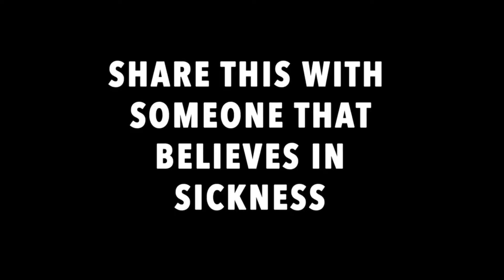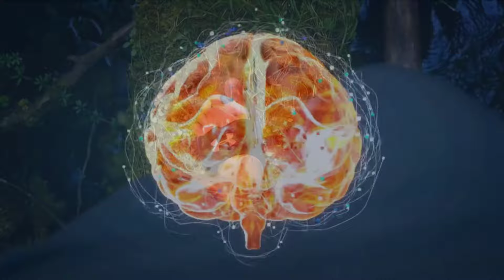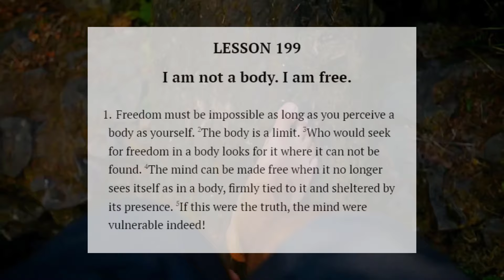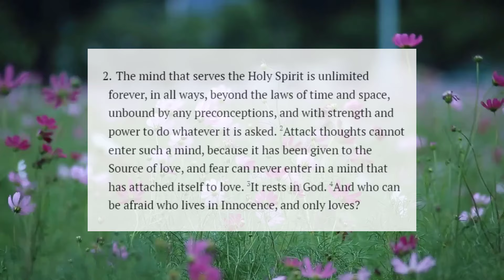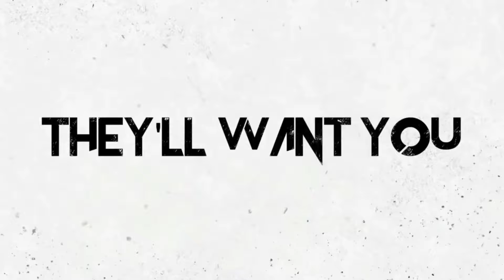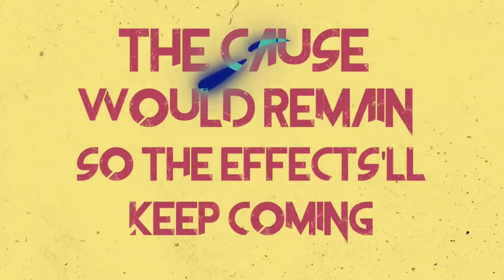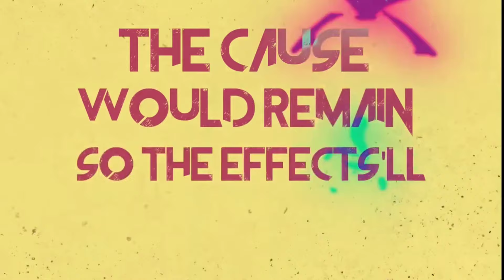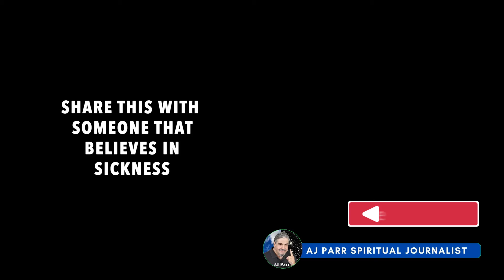A COURSE IN MIRACLES MADE EASY: "I Am Not A Body. I Am Free" (With Betty Guadagno & JClay)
➤Near-death-like experiencer Betty Guadagno and Spiritual Rapper JClay talk about one of the most controversial lessons of A Course In Miracles (ACIM): "I Am Not A Body. I Am Free. For I am Still As God Created Me."
The original three-volume set of books was channeled by Columbia University psychologist Helen Schucman in 1965 and first published in 1976 by the Foundation for Inner Peace. On one level, A Course in Miracles is a restatement of the core of wisdom found in every major world religion. However, it is a spiritual teaching rather than a religion and makes no claim of being “the only way,” clearly stating that it is only one of many thousands of forms of “the universal course” that can be used for everyone's personal transformation.

BETTY GUADAGNO is a near-death-like experiencer and an IANDS facilitator, a SAI facilitator, and the host of the IANDS spiritual podcast 'Explore the Extraordinary'.
Calendly.com/buddhabetty

JCLAY is a spiritual teacher and rap artist that makes music to heal even the most reluctant of minds. His mission is to help people around the world find & keep peace always. He is one of the leaders of the spiritual hip-hop movement using music to expose the false beliefs that limit growth. JClay's album "IAMNOBODY, IAMSOMEONE", has been endorsed by industry & psychology professionals, music fans, and is being heralded as a key tool in healing the mind. “The way JClay is able to break down the mind-body-soul connection in song-form in reference to healing is truly remarkable." —Dr. Nicole LePera, Holistic Psychologist. As one fan said, "If Jesus rapped, it would be this." JClay is thrilled to change how music can be used to heal for good.

➤AJ PARR is a Venezuelan journalist and author whose lucid dreams and near-death-like experience led him to study comparative religion and become a near-death experience researcher. He has published over 20 spiritual books, including “Stairway to Heaven: 25 Near-Death Experiences About Encounters with God, Jesus, and Paradise (Journalistic Research on Real Cases).

He is the founder and CEO of Grapevine Books, a publishing company for independent authors interested in writing and publishing their books on Amazon.  As Book Coach, he has worked with the near-death experiencers Mike Benavee, Carlos Vivas, Dr. Laurence Brock, Eric Petersen, Tessa Romero, and Chanda King, among other authors.

STAIRWAY TO HEAVEN (25 Near Death Experiences)

➤To be notified each time we publish a new video, join our FREE FACEBOOK GROUP: NEAR-DEATH EXPERIENCES AND SPIRITUAL AWAKENING

➤VOICEOVER (INTRO/OUTRO) BY:
Victor Gimenez-Parra Bilingual ES/US VoiceOver